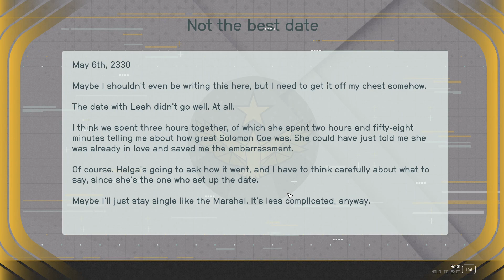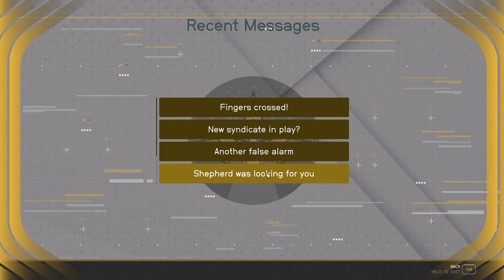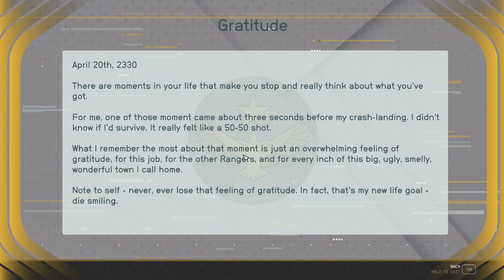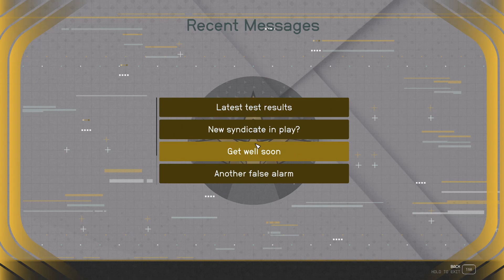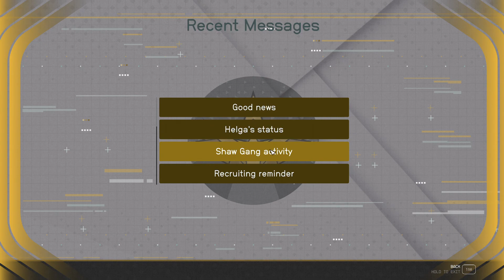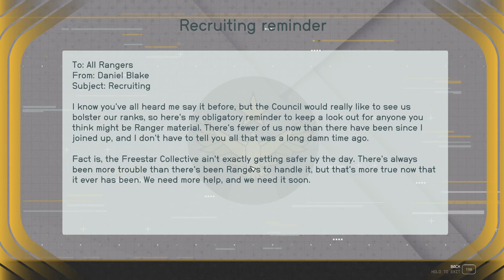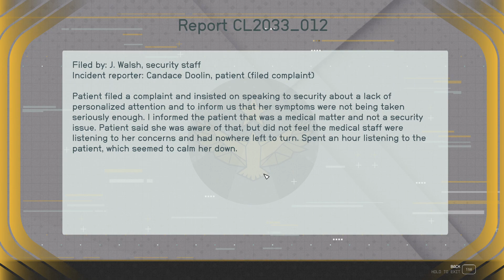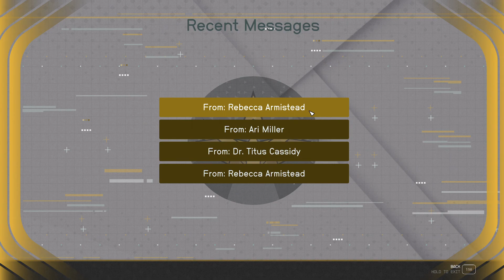[39] Lets play Starfield (Blind)